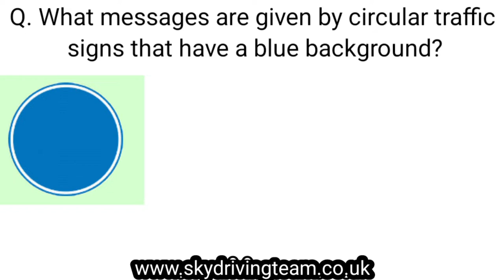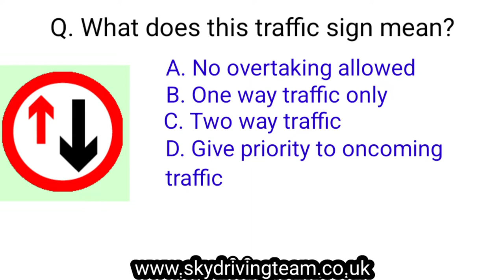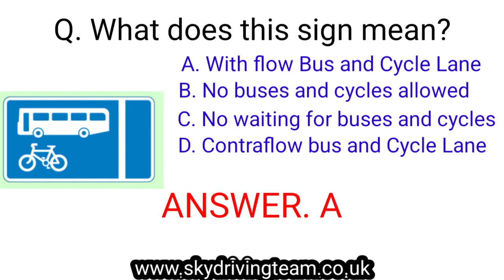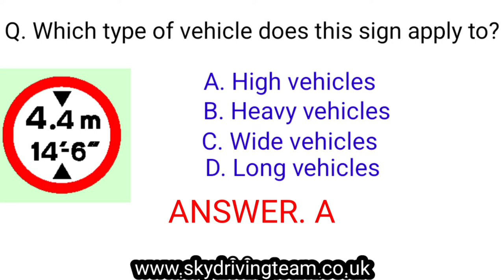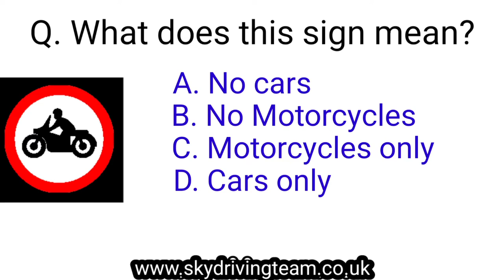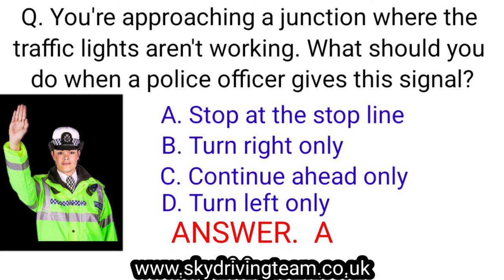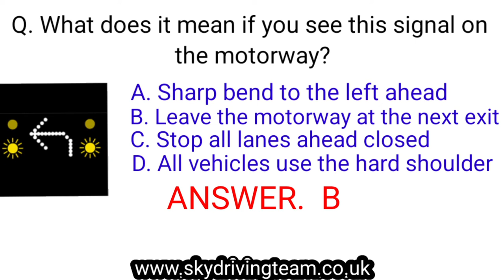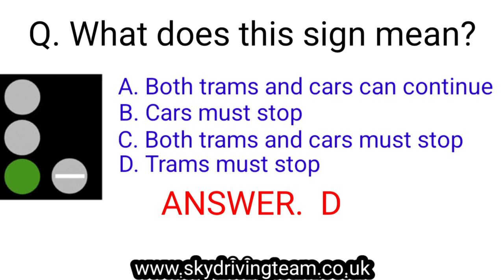Learn Traffic Signs | Road Signs, Street Sings, Learning License Test Question and Answers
Complete 730+ Questions Bank below list.